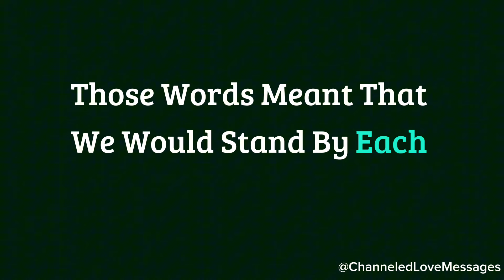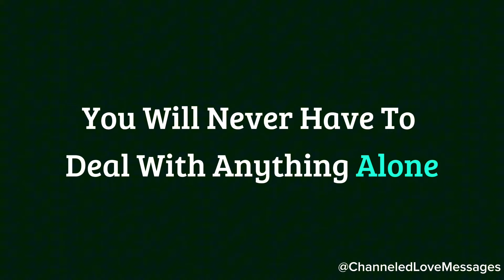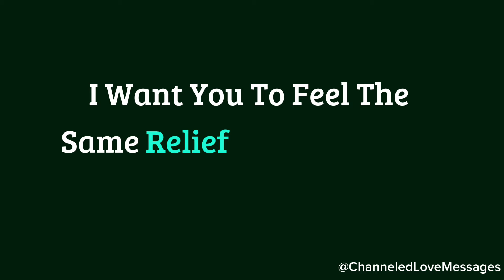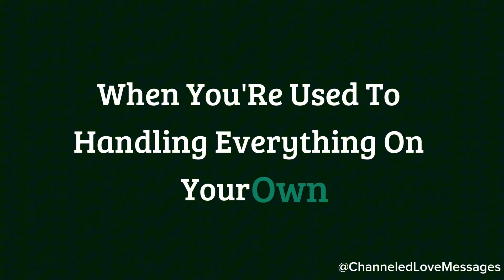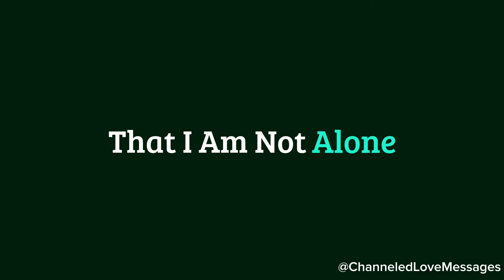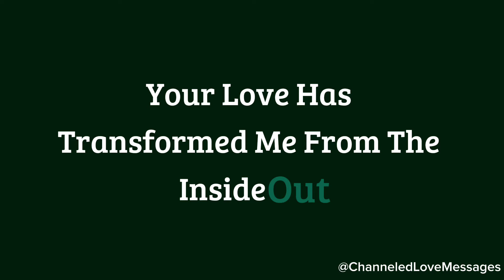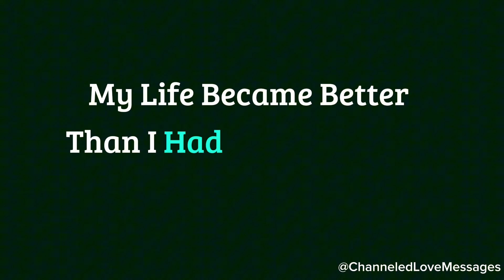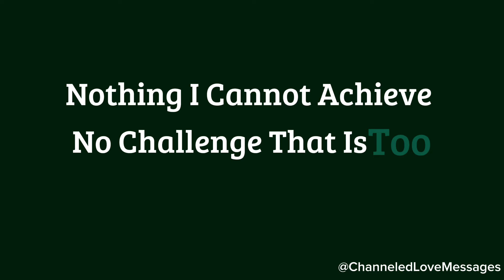My love there is one thought that always troubles me when I think about you...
My love there is one thought that always troubles me when I think about you...🥺❤️🌙 channeled messages from your person